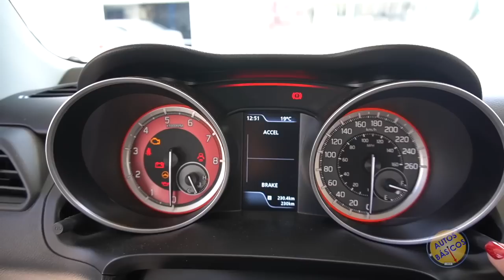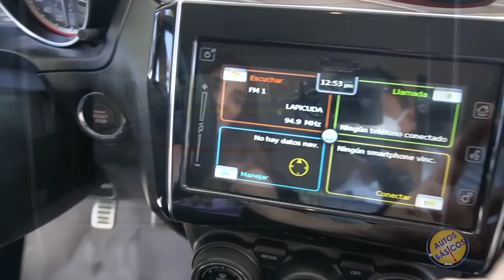Suzuki Swift 2021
Manual 6 Velocidades $354,990   Video
Automático                    $369,990

Instagram              autosbasicos